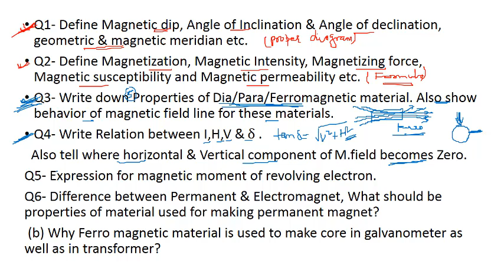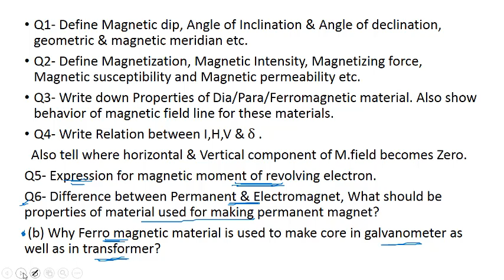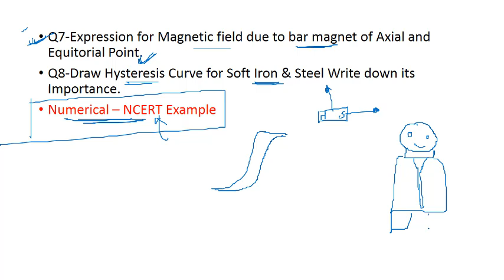Most Important Question Physics Class 12th Chapter5 | Physics Important question class12th chapter5